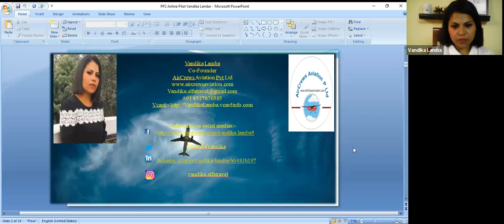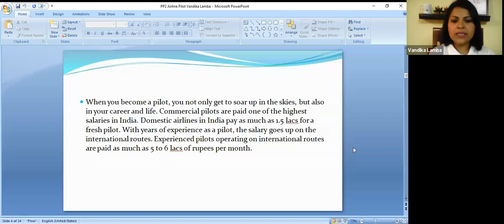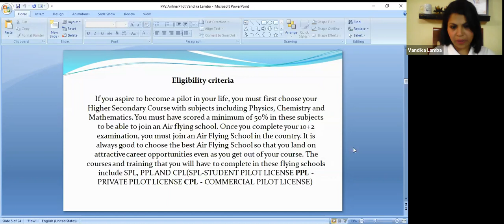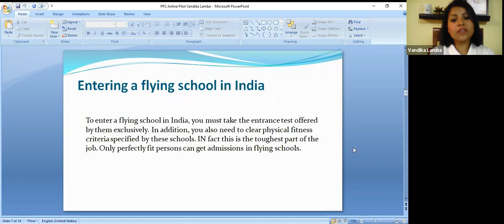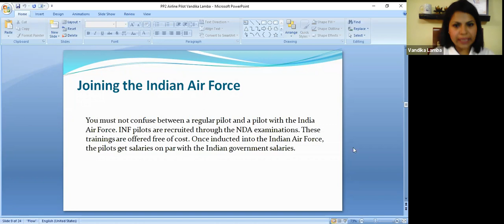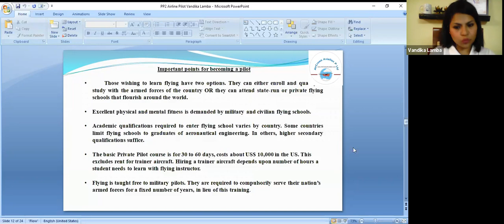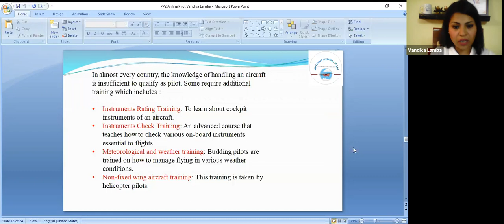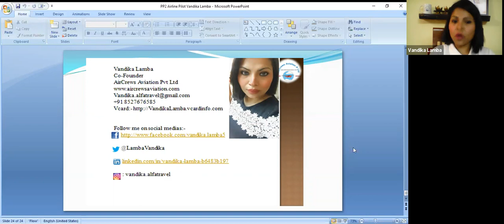एयरलाइन पायलट कैसे बनें How to become an ✈️ Airline Pilot 👩‍✈️ in India 👩‍🎓 Vandika Lamba Ex Airline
भारत में एयरलाइन पायलट कैसे बनें वंदिका लांबा   द्वारा  How to become an ✈️ Airline Pilot 👩‍✈️  in India By  👩‍🎓 Vandika Lamba Ex Airlines ✈️

Step by Step Learn How to Become an International Airline Pilot  :